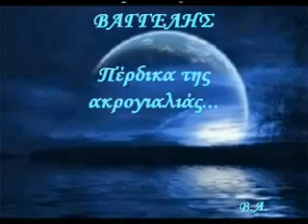Pitharoulis - Perdika tis akrogialias.flv